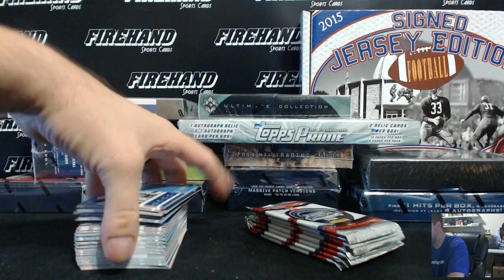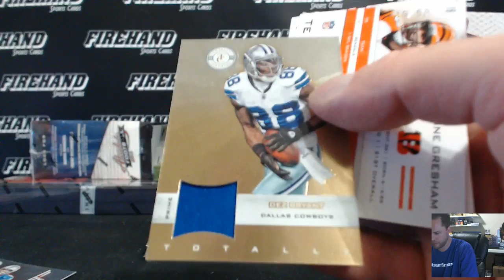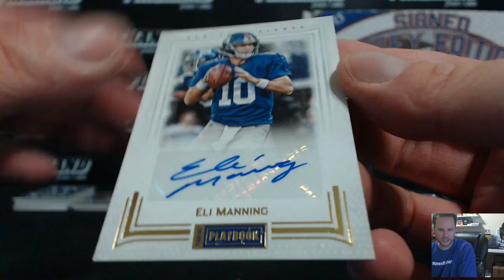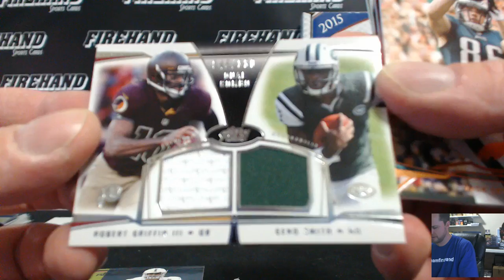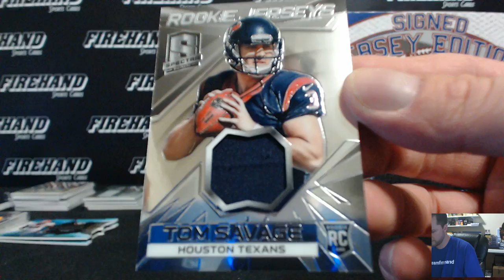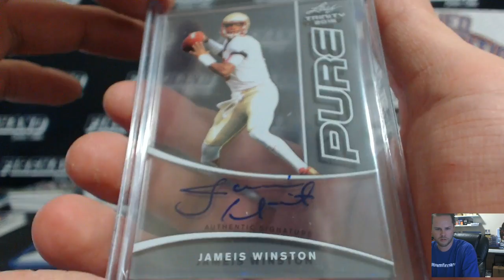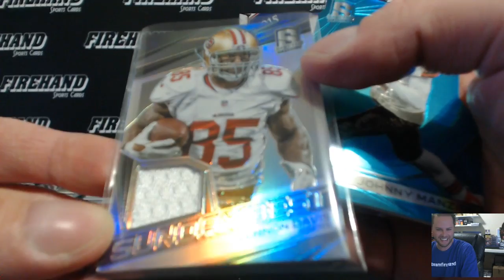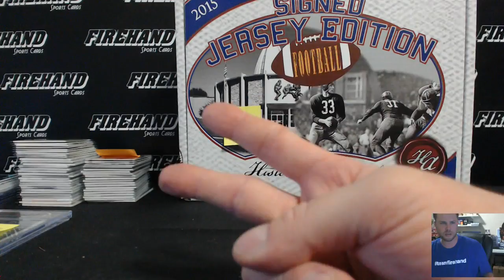Thursday Night 12 Box NFL Football Mixer ~ 10/8/15